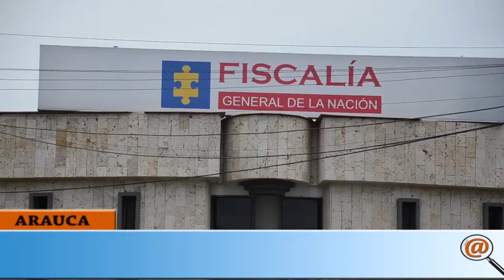FISCALIA INVESTIGA AMENAZAS CONTRA CANDIDATO AL SENADO MIGUEL MATUS